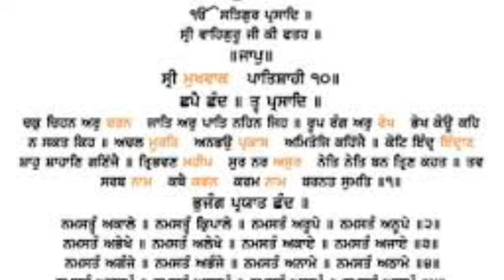ਧਨ ਦੀ ਪ੍ਰਾਪਤੀ ਲਈ ਮੰਤਰ 51 ਦਿਨ ਇਹ ਪਾਠ ਕਰਨ ਨਾਲ ਘਰ ਧਨ ਵਿੱਚ ਵਾਧਾ ਹੋਵੇਗਾ katha vichar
Gurbani Katha Vichar • ਜੇਕਰ ਤੁਹਾਡੇ ਘਰ ਵੀ ਰੋਜ਼ 2 ਰੋਟੀਆਂ ਬਚ ਜਾਂਦੀਆਂ ਹਨ ਤਾਂ ਜ਼ਰੂਰ ਦੇਖੋ ।
ਜਿਸ ਘਰ ਰਾਤ ਸਮੇਂ ਸਰੋਂ ਦੇ ਤੇਲ ਦਾ ਇਹ ਉਪਾਅ ਕੀਤਾ ਜਾਂਦਾ ਹੈ ਉਸ ਘਰ ਨਾ ਰੋਗ ਨਾ ਗਰੀਬੀ latest Gurbani kathaਪਿਛਲੇ ਜਨਮ ਦੇ ਕਰਮਾਂ ਦਾ ਫਲ ਇਸ ਜਨਮ ਵਿੱਚ ਕਿਵੇਂ ਮਿਲਦਾ ਹੈ ਚੰਗੇ ਮਨੁੱਖ ਨਾਲ ਮਾੜਾ ਕਿਉਂ ਹੁੰਦਾ ਹੈ katha vichar katha vichar

Katha Vichar New Today Live Power of Mool Mantar Mool Mantar Katha Simran Power of Gurbani Nitnem | Guru Nanak Dev Ji's Teachings | Latest Katha Vichar HD ਕ੍ਰਿਪਾ ਕਰਕੇ ਚੈਨਲ ਨੂੰ Subscribe ਕਰੋ ਤੇ Bell Icon ਤੇ ਜਰੂਰ ਕਲਿੱਕ ਕਰ ਦਵੋ ਤਾ ਜੋ ਤੁਹਾਨੂੰ ਸਾਡੀ ਹਰ ਵੀਡਿਓ ਦੀ ਨੋਟੀਫਿਕੇਸ਼ਨ (ਸੂਚਨਾ) ਮਿਲ ਸਕੇ The Punjab Live ਚੈਨਲ ਤੇ ਰੋਜ਼ਾਨਾ ਗੁਰਬਾਣੀ ਕਥਾ ਸੁਣੋ |  Also What should we do before going to bed in night with our daily Nitnem and Gurbani and listening to gurbani and katha vichar to improve our life, future and make it better.
spiritual story
spiritual storytelling,
spiritual story channel,
spiritual animated stories,
spiritual audio story,
spiritual story background music,
spiritual bedtime stories,
best spiritual story in hindi,
spiritual bulletin stories,
spirit blossom story,
best spiritual story,
bedtime story spiritual,
religious cartoon story,
spiritual cartoon story,
spiritual experience stories,
spiritual real story,
real spiritual story,
spiritual short story

Watch - Live Telecast of Katha Vichar, Gurbani Kirtan Diwans, Shabad gayan, Gurbani Katha, katha vichar, gurbani vichar, waheguru naam simran, Sikh motivational Programme at The Punjab Live

Topics - Guru Nanak Dev Ji, Guru Arjan Dev Ji, Gurbani shabad, Gurbani, Shabad, Gurbani shabad kirtan, Gurbani shabad 2023